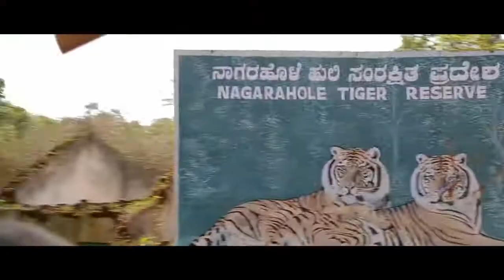Kaav Safari Lodge Kabini Resort India